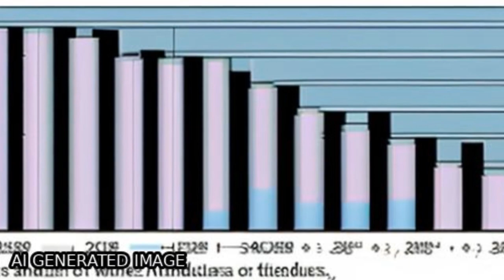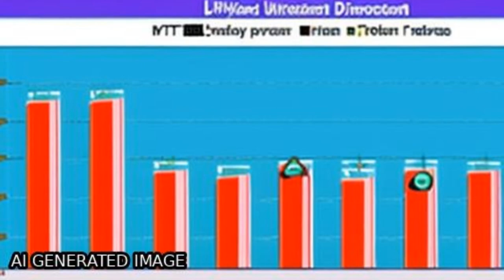Evaluation of 25-hydroxy vitamin D3 levels in patients with a fibroid uterus | RTCL.TV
### Keywords ###

### Article Attribution ###
Title: Evaluation of 25-hydroxy vitamin D3 levels in patients with a fibroid uterus
Authors: Pritika Srivastava, Hem Prabha Gupta, Shivani Singhi, Sachin Khanduri ,and Brijesh Rathore

### Video Timestamps ###
0:00:00 - Summary
0:01:21 - Title
0:01:28 - Tail
0:01:32 - End